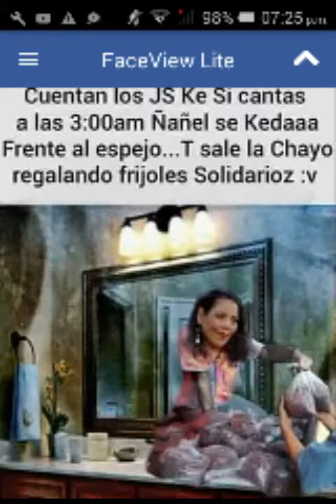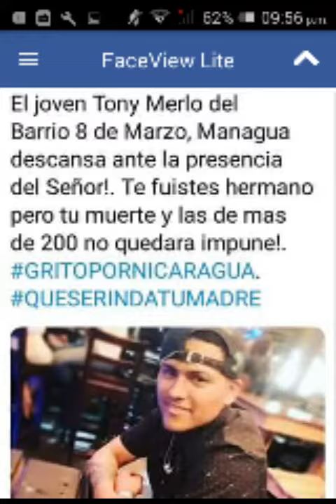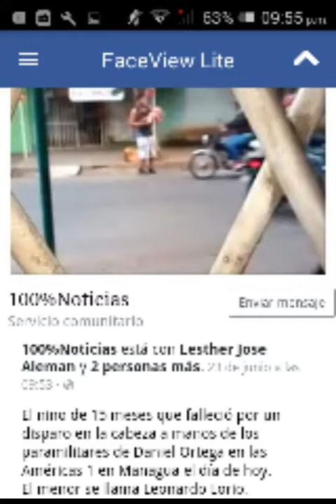105 Días de protestas en Nicaragua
105 Días de protestas y masacres en Nicaragua.

No olvides darle like al vídeo, compartirlo en tus redes sociales para el mundo entero sepa de Daniel ortega está matando a su pueblo, comenta, suscribirse y tocar la campanita para que no te pierdas ningún vídeo mio.